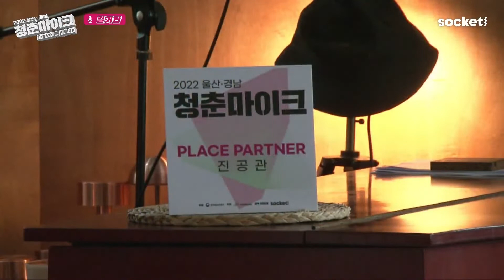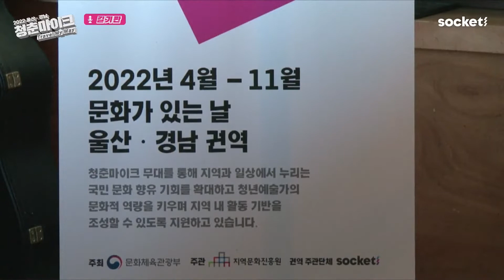길기판 [2022 문화가 있는 날 청춘마이크 울산/경남권역]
2022 문화가 있는 날 청춘마이크 Travel My Way

아티스트: 길기판

청춘마이크 울산/경남 권역의 Travel My Way: 나를 찾기 위한 여행으로 청년 예술가들과 함께 매달 다른 주제로 다양하게 만나는 여행길을 담았으며 5월 주제 In Drink로 시원한 음료와 함께 여행을 떠납니다.

본 저작물은 문화체육관광부가 주최하고, 지역문화진흥원과 소켓이 주관하는 '2022 문화가 있는 날 청춘마이크' 울산경남권역 공연영상물입니다.
해당 영상물의 공유나 배포는 자유롭지만, 상업적 목적 혹은 2차 가공하여 이용하는 것은 금지됩니다.